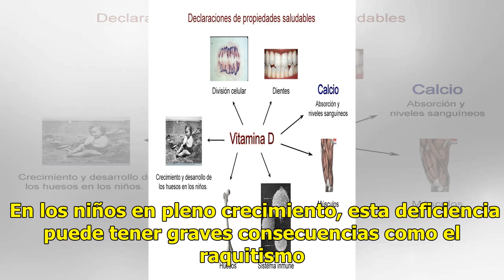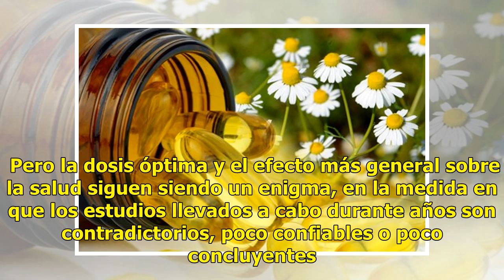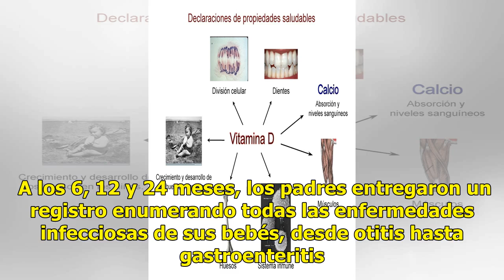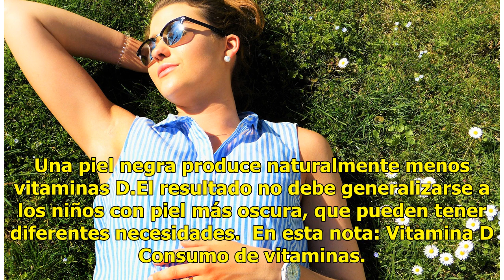Lo que pasa si consumes más vitamina D de la necesaria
Triplicar la dosis de vitamina D en los niños pequeños no tiene ningún efecto en sus huesos ni contra las enfermedades infecciosas, según un amplio estudio realizado en Finlandia. La vitamina D es esencial para absorber el calcio. La piel la produce naturalmente al exponerse al sol, pero la mayoría ...